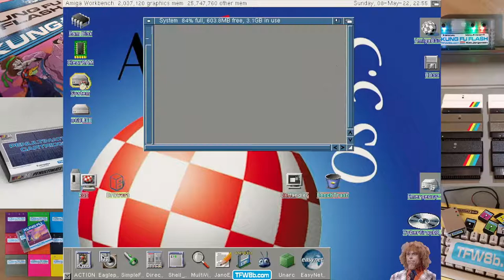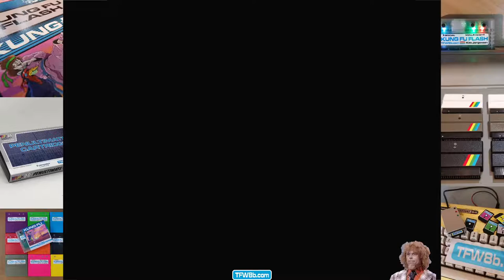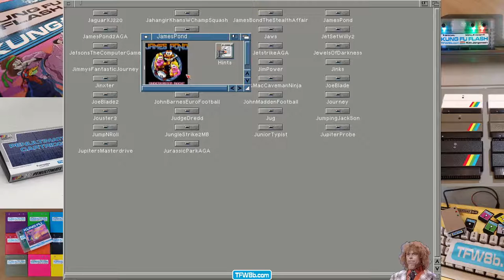Rod Hull Replays: The James Ponds - Amiga 4000 - La la la la la-la-la la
What started off as a 'random games video' turned into a James Pond memberberries video of me 'membering I only every played James Pond II (RoboCod).. Just like the most of us I'd guess?